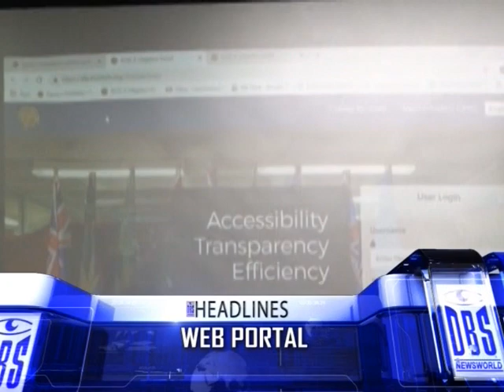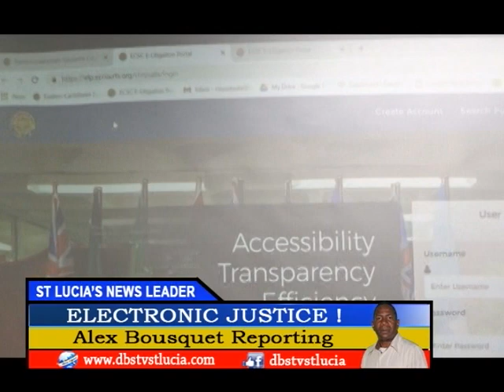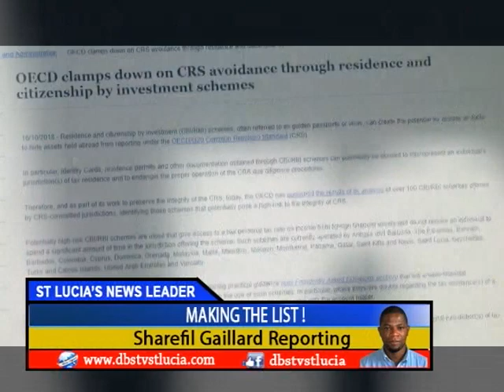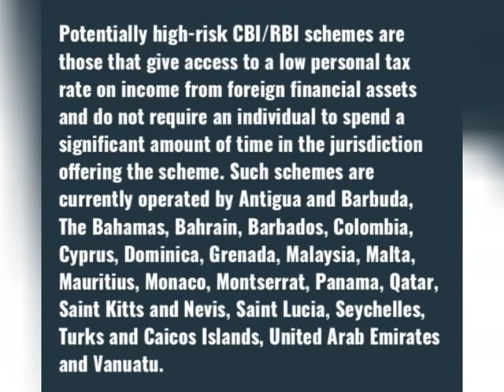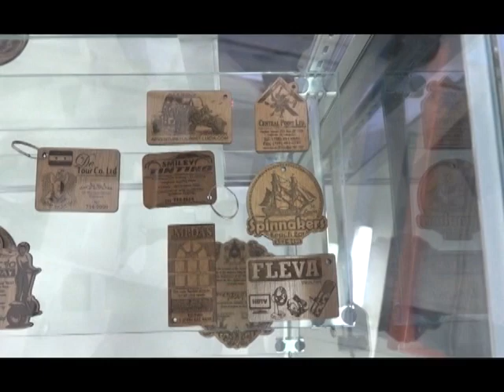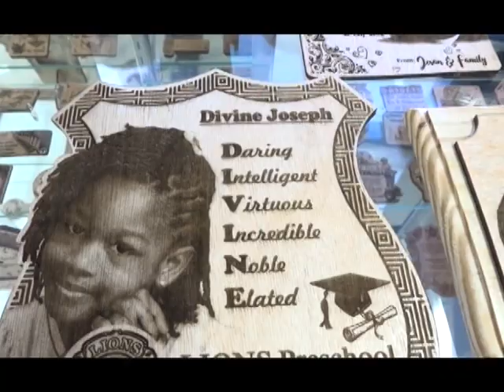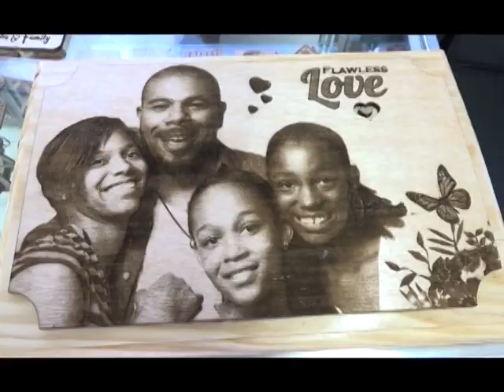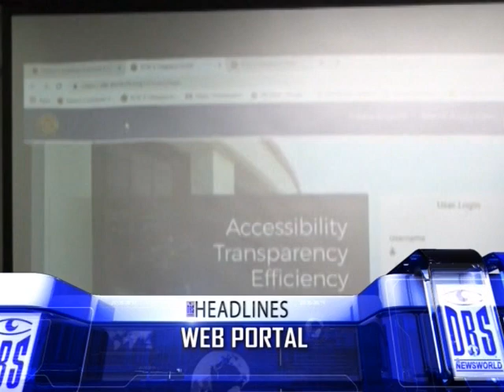DBS NEWS THURSDAY 25TH OCTOBER 2018